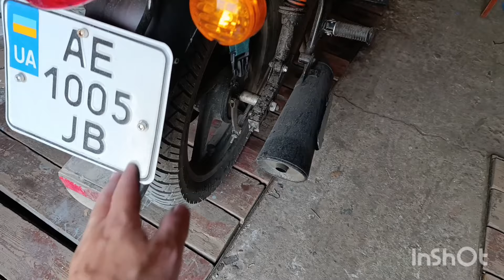інструмент для мотоцикла в дорогу. Огляд мого кейса для Bajaj Boxer